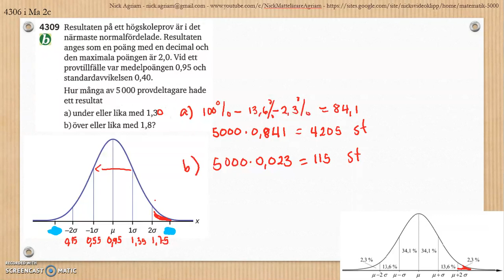Matematik 5000 Ma 2b Kapitel 4 Statistik Normalfördelning normalfördelat material 4309